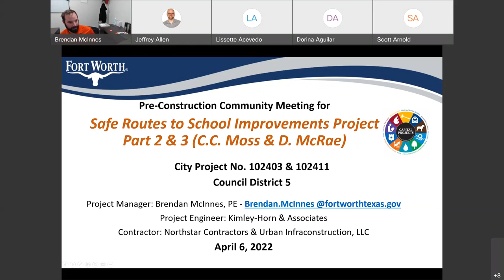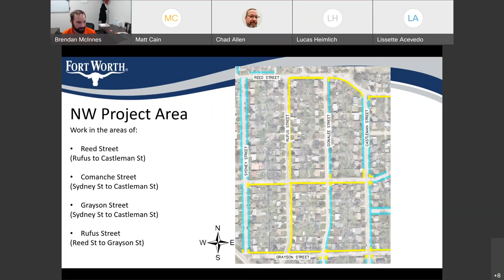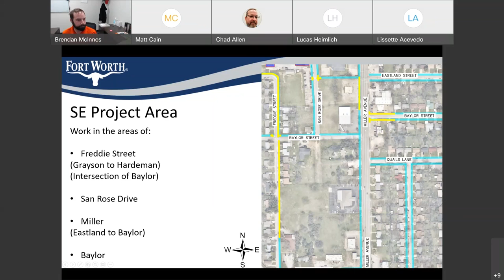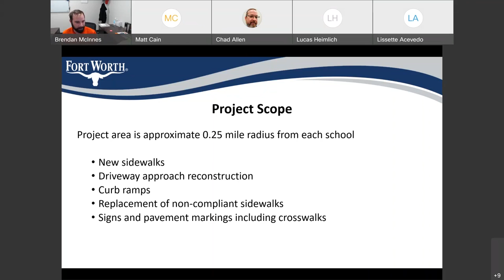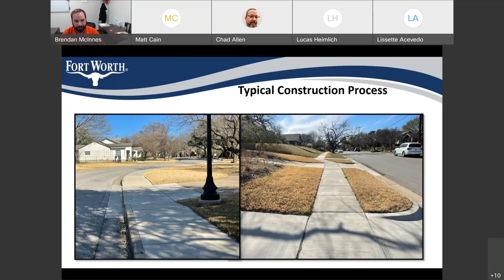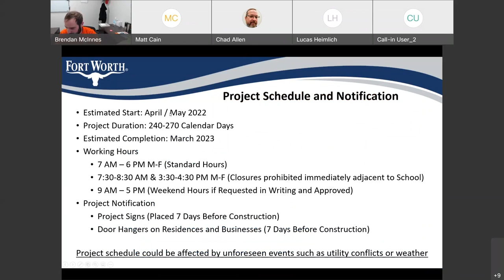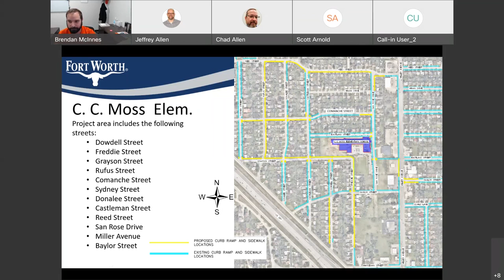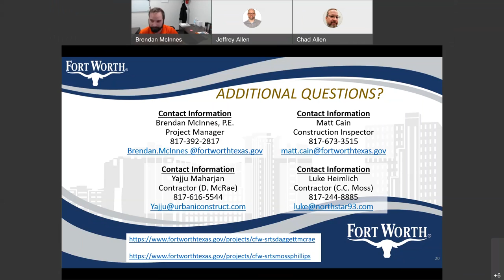Community Meeting Safe Routes to School District 5